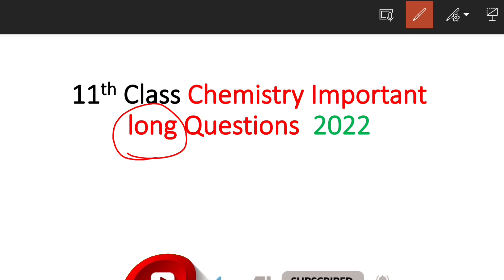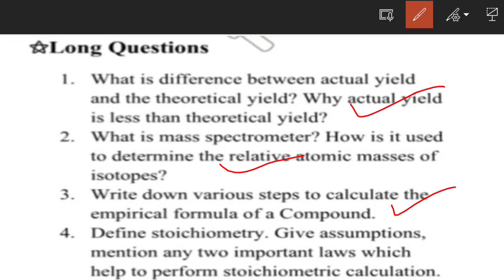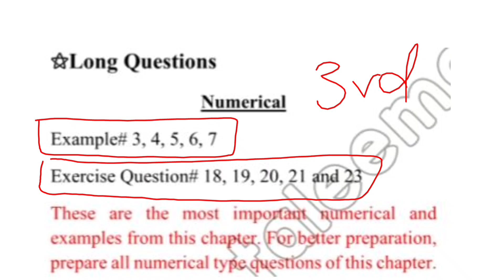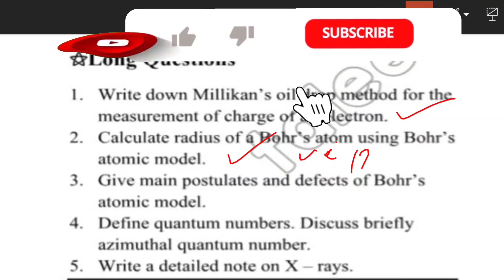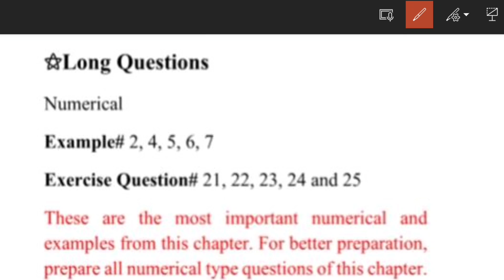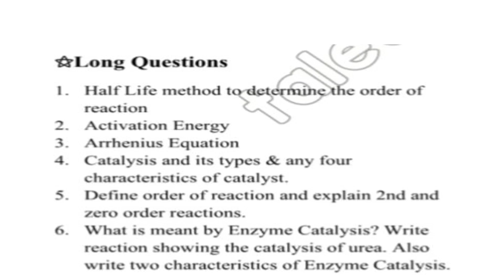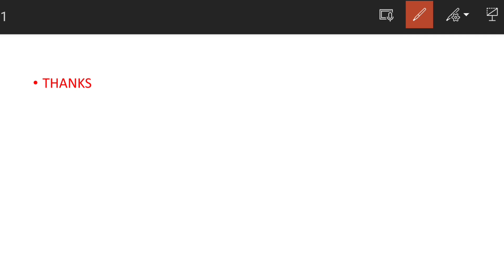11th Chemistry Guess 2022 | Chemistry Guess Paper 11th Class 2022 | Important Long Questions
In this video we will discuss 11th chemistry guess 2022 or chemistry guess paper 11th class 2022 and also we will discuss 1st year chemistry important long questions 2022.

VIDEO SEGMENTS:

1.1st year chemistry guess paper 2022.
2.11th class chemistry guess paper 2022.
3.1st year chemistry important long questions 2022.
4.11th chemistry guess 2022.

RELATED TAGS.